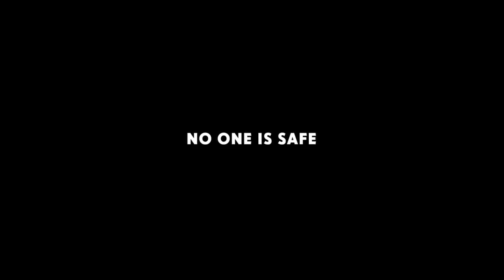Big Game "Official Trailer" #1 HD 2015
A young teenager camping in the woods helps rescue the President of the United States when Air Force One is shot down near his campsite.

MovieDeputy.com